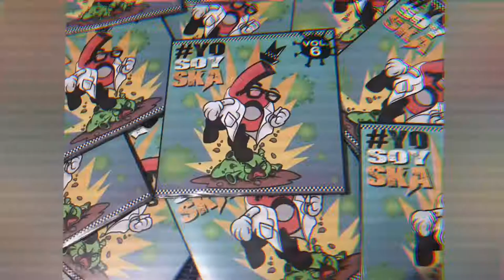29 de agosto de 2020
no tenemos los derechos de monster's Family theme ni de las imágenes mostradas.